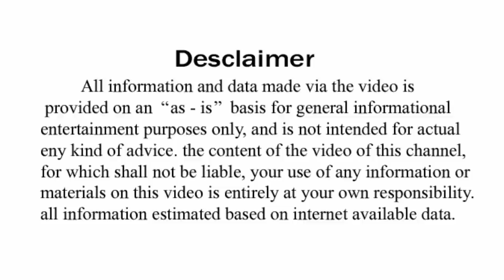5ଟି କଥା ସର୍ବଦା ଗୁପ୍ତ ରଖିବା ଉଚିତ ଓ କାହିଁକି ? Always Keep These Five Things Secret // Sadhu Bani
Aji ame janiba je kichi epari 5ti abasyaka katha jahaku kadapi kaha agare bi kahiba uchit nuhen ehi bisayati ame kichi puratana sastra ru o kichi sadhu mananka bani ru udruta kari apananka agare rakhuchu dhanyabad